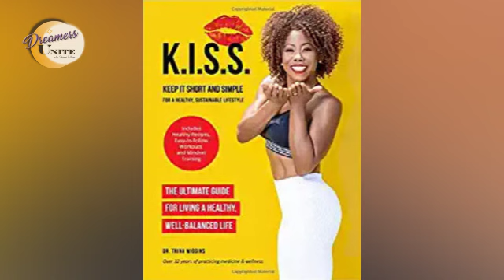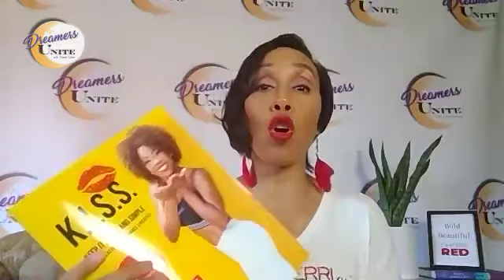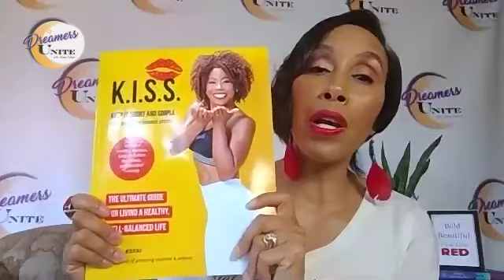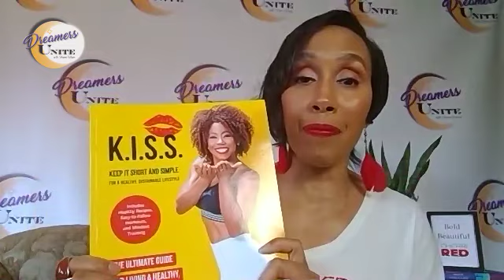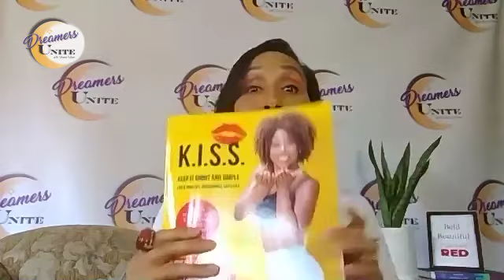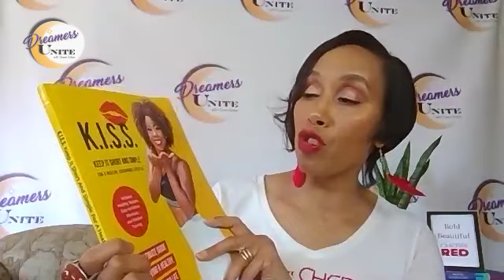DR. TRINA WIGGINS DEBUNKS HEALTH THEORIES IN HER NEW BOOK K.I.S.S. (KEEP IT SHORT AND SIMPLE)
Dr. Trina Wiggins is a board certified pediatrician, wellness coach, fitness competitor who recently released her new book K.I.S.S. (Keep It Short and Simple) for a healthy sustainable lifestyle.  She has spent over 35 years practicing medicine and wellness and she packs this book with vital information for all fitness levels. Currently, she works at Volunteers in Medicine of Southern Nevada and provides health care to uninsured children. She has competed in over 50 shows over the past 17 years with many top place finishes.  Recently, she competed in the Nevada State Senior Olympics and received a gold medal. She is the president of the Stanford Club of Southern Nevada and has served as the president of the Stanford National Black Alumni Association from 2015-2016. She’s a wife, mom of twin boys and believe it or not a grandmother.